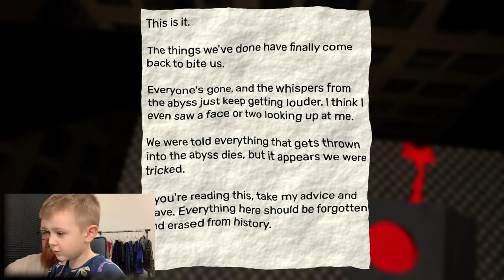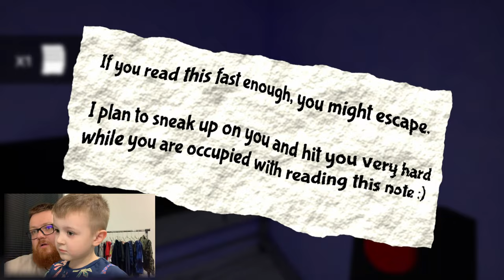Garten of Banban 2 (Pasha and Dad Play)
Adventure in the second part